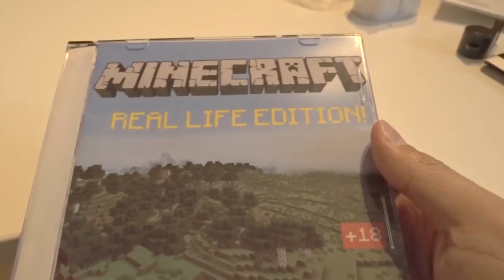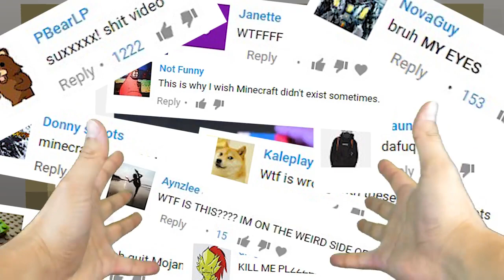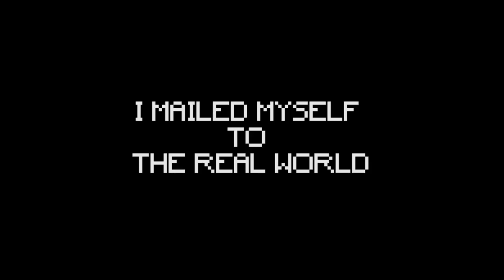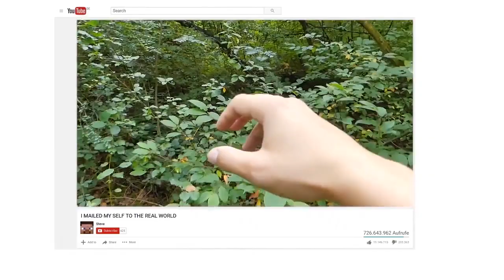REALISTIC MINECRAFT IN REAL LIFE! - Minecraft IRL Animations / In Real Life Minecraft Animations